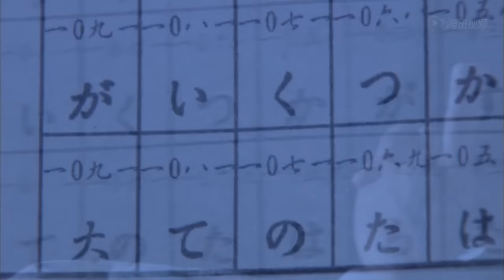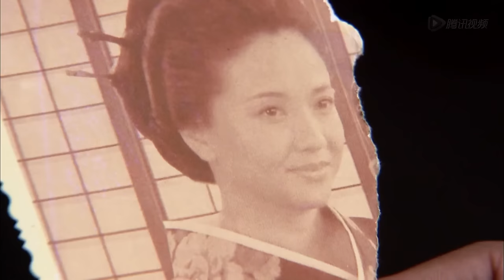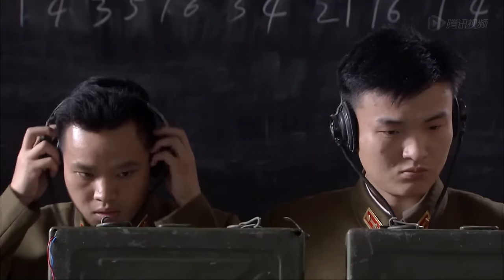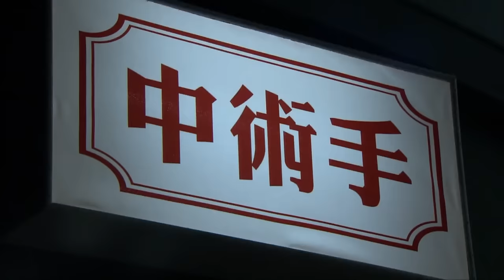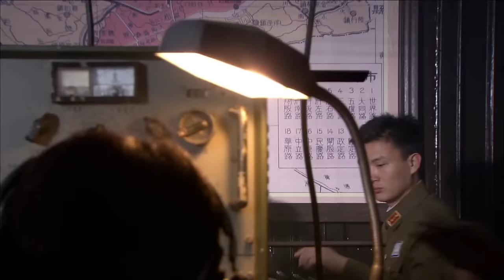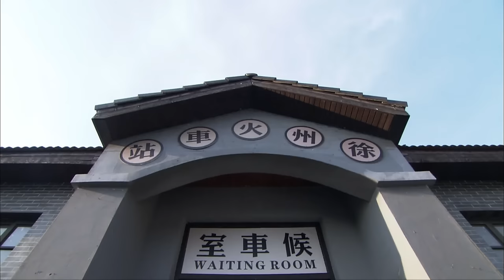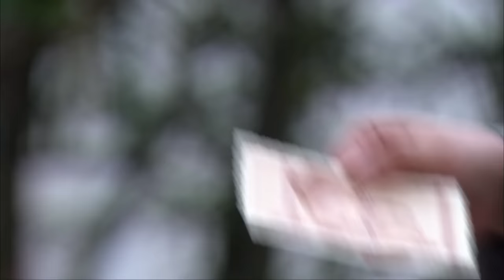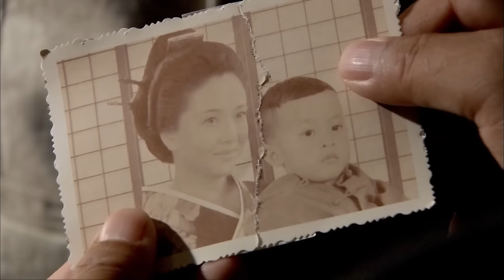【抗日電影】日軍設計陷害特工，女友傷心槍殺特工，不料特工直接跳崖 抗日 | Kung Fu